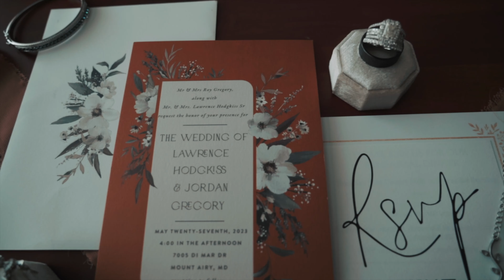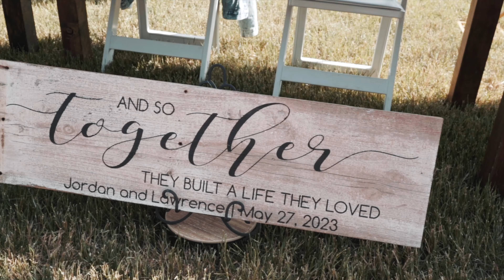Lawrence & Jordan Hodgkiss Wedding video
Lawrence and Jordan tie the knot!

Cameras:
Sony a7iii
Sony a6500
Lenses:

Song: Hold It All Together by CHPTRS